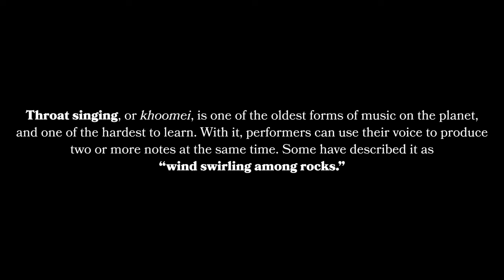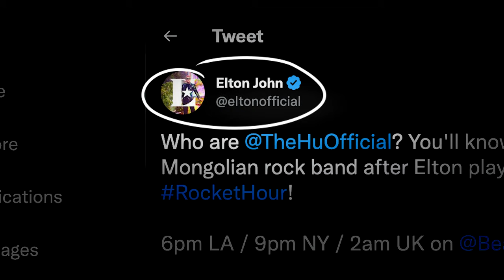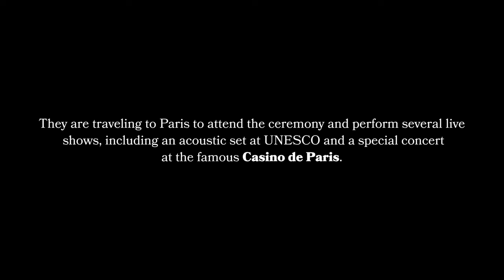The HU - Citizens Of The World Documentary (Episode 1)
Listen to The Hu - This Is Mongol (Warrior Souls) ft William DuVall of Alice In Chains

Chapters:

Intro: 0:00 - 2:13
Citizens of the World/ The Origin 2:12 - 3:26
Meet The Band: 3:27 - 4:59
Instruments: 4:59 - 7:38
The Mission: 7:39 - 9:09
UNESCO/Outro: 9:09 - 10:07

Credits:

Directed By: Michael Lombardi
Produced By: Michael Lombardi & Darren Geare
Edited By: Jacob Katz